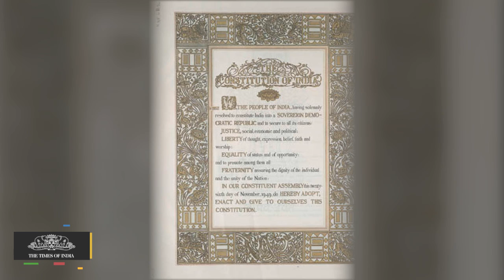RSS Chief Mohan Bhagwat Pitches For Review of Reservation Policy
Amid the continuing Patel quota stir in Gujarat, RSS chief Mohan Bhagwat has pitched for a review of the reservation policy, contending it has been used for political ends and suggesting setting up of a political committee to examine who needs the facility and for how long.